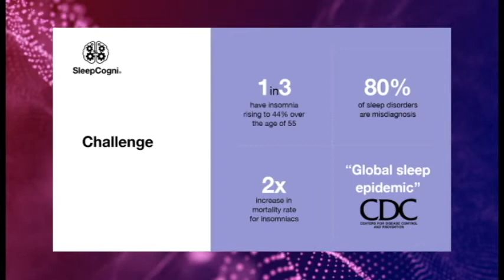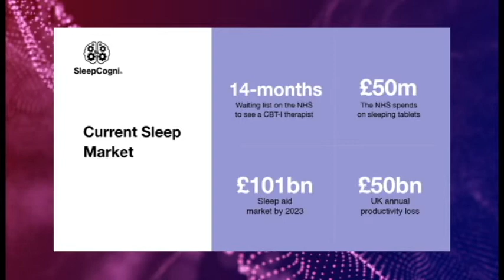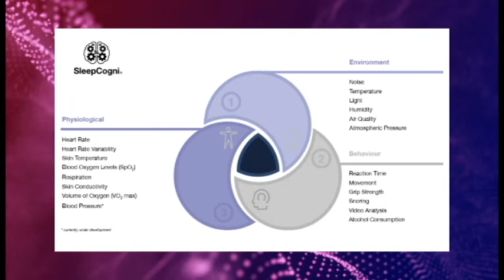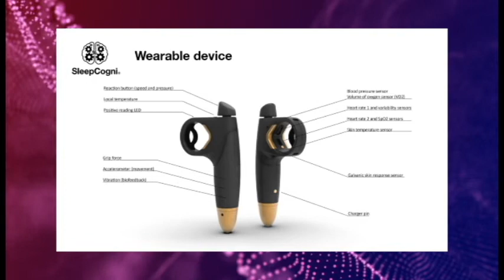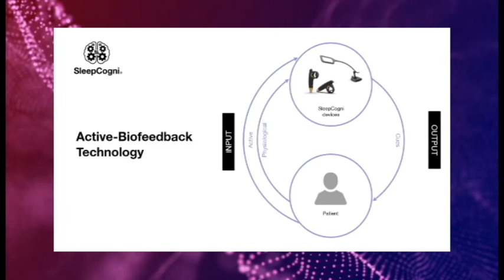Joe Hawkins | SleepCogni | Investing in the Age of Longevity 2019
Joe Hawkins Founder of SleepCogni, speaking at Master Investor’s Investing in the Age of Longevity 2019 event.

Master Investor is an investment media and events company that delivers independent, financial commentary and analysis to UK private investors and traders through events, magazines, news, blogs, podcasts and daily/weekly newsletters.

Book a free ticket (use code MIYT) to attend the annual Master Investor Show (28th March 2020)